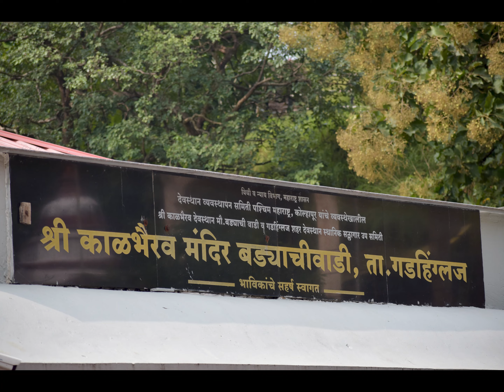Kalbhairav Temple Badyachiwadi Gadhinglaj | Sunday Bhatkanti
Shri Kalbhairav temple is located near Gadhinglaj city. This is a famous temple on Maharashtra-Karnataka border.
This temple is well known as 'Bhairi Temple'.

Anchor - Charu Ghatage
Cinematography - Rubabdar clicks